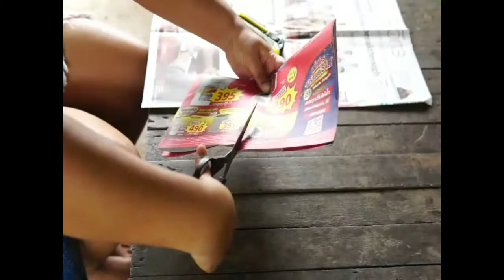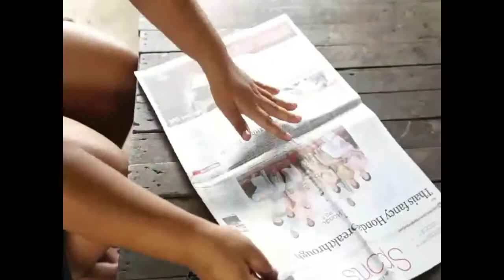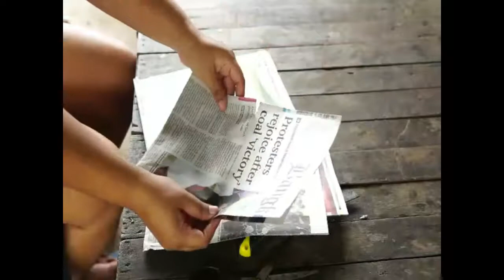✂วิธีตัดกระดาษห่อฝรั่ง🍐